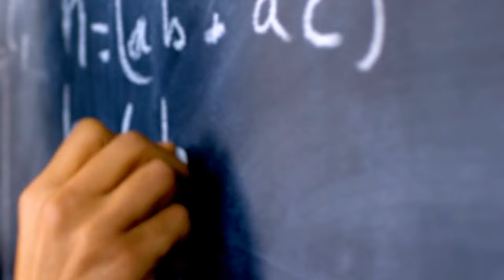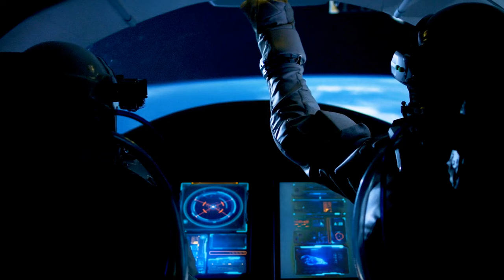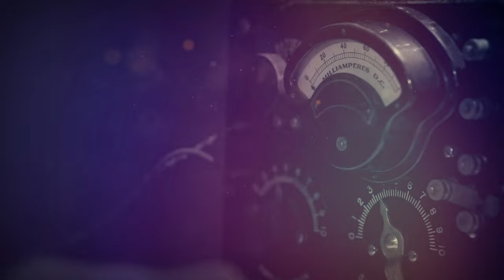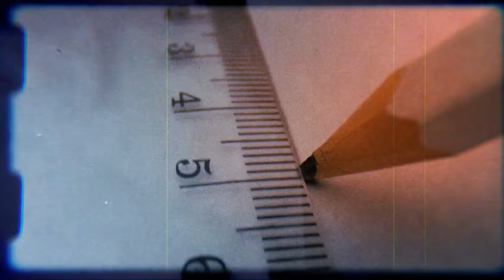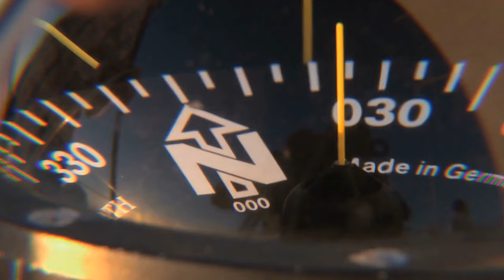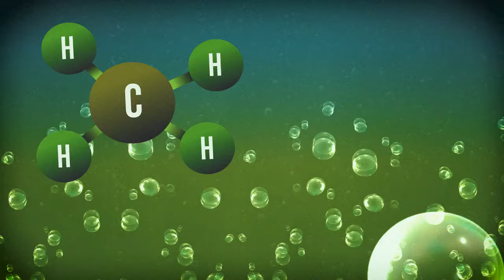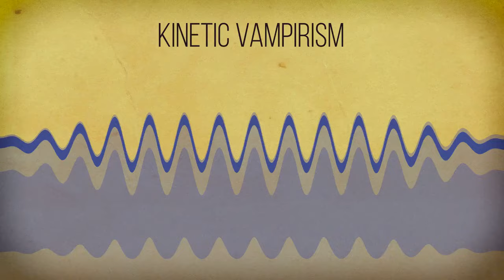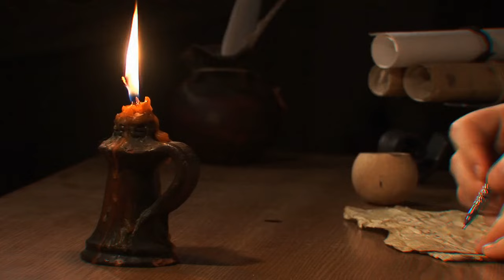What Was Discovered in Bermuda Shocked the World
The Bermuda Triangle. A region shrouded in mystery, infamous for ships and planes vanishing without a trace. But what if I told you a groundbreaking discovery was made there, one that challenged everything we thought we knew? Buckle up, because what was unearthed in the depths of the Triangle is about to shock you to your core.